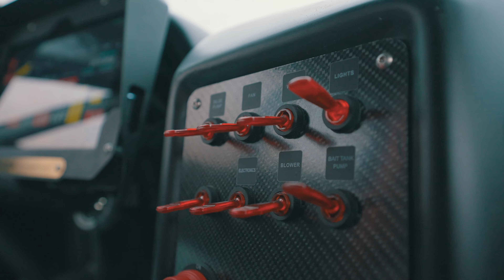Private Drift Show by Insane Motorsport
A private drift show organized by Insane Drift Team with the top Bulgarian drifters, stunt drivers, pole dancers and much more...Enjoy!